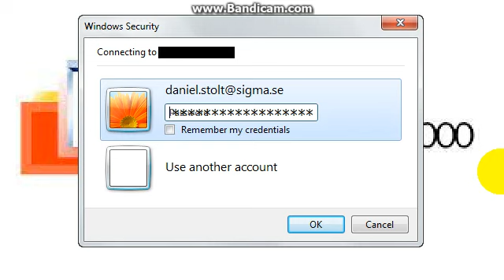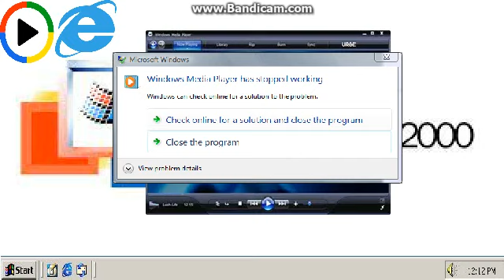Windows 2000 Parody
Windows NT 5.0 EUR